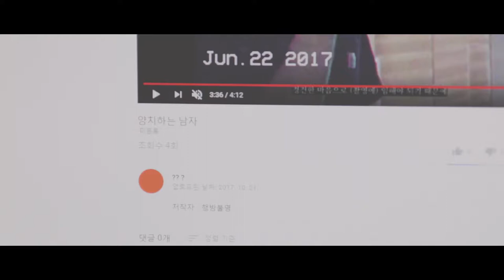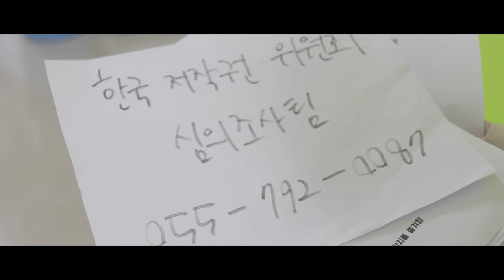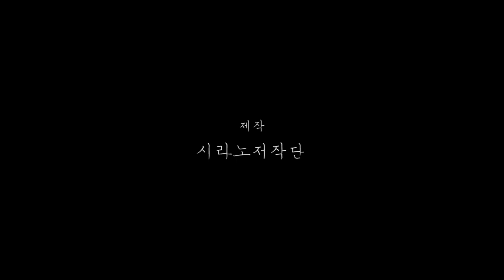반듯씨 저작권 서포터즈 10월 2차 영상입니다(1팀:시라노저작단)